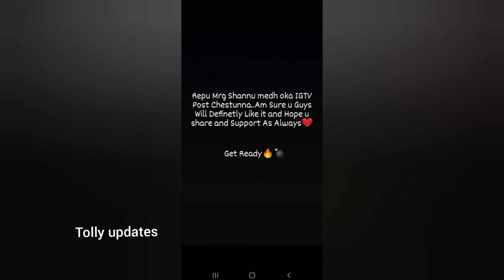deepthisunaina celebrating shanmuk birthday in front of bb5 house/మరో surprise ఫ్యాన్స్ కోసం దీప్తి